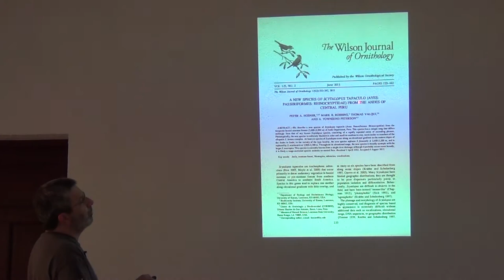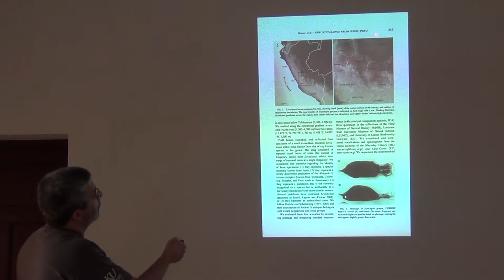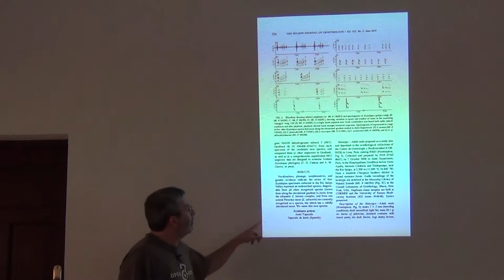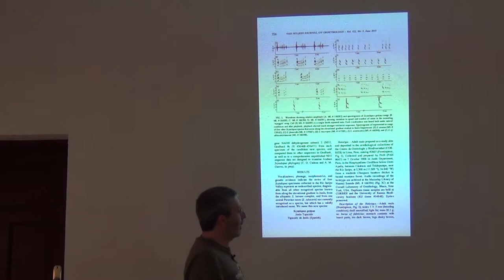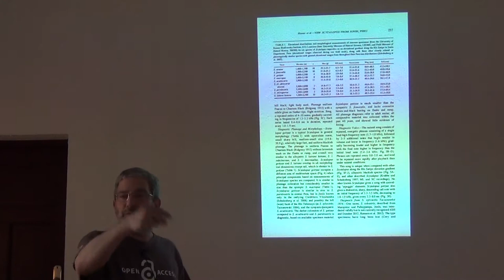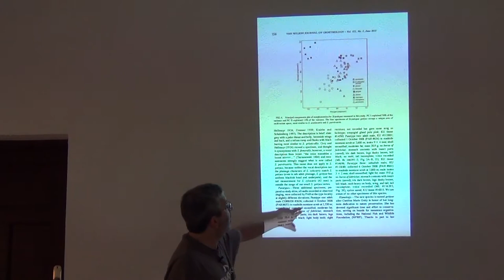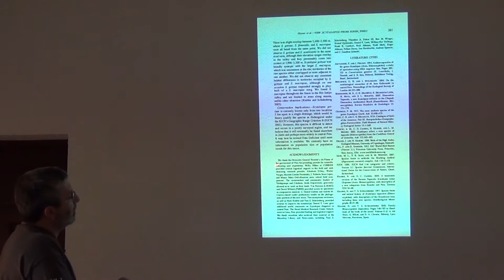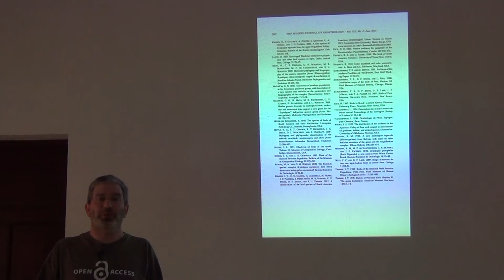BITC / Species Descriptions - Example Bird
This talk was presented in the course on Species Descriptions, an advanced course focused on developing formal descriptions of species new to science. The workshop was held in Buea, Cameroon, during 6-7 March 2015. Workshop organized by the Biodiversity Informatics Training Curriculum, with funding from the JRS Biodiversity Foundation. Instructors included David Blackburn, Rafe Brown, Town Peterson, and Eric Fokam.